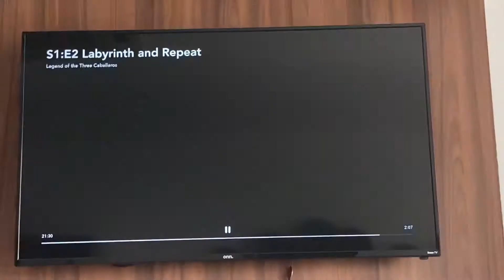The Legend Of Three Caballeros end credits [“LABYRINTH AND REPEAT” Variant]